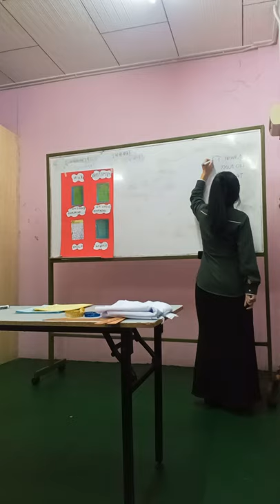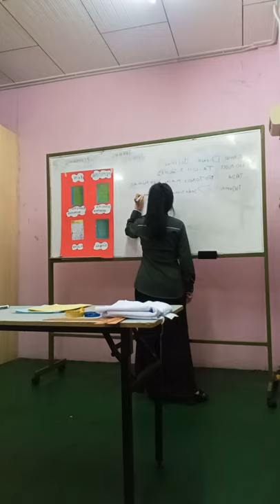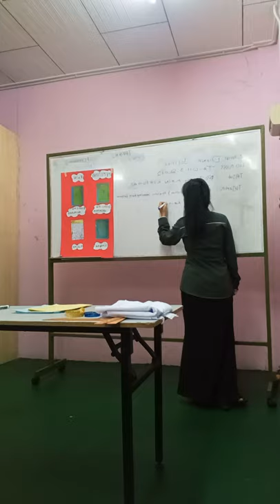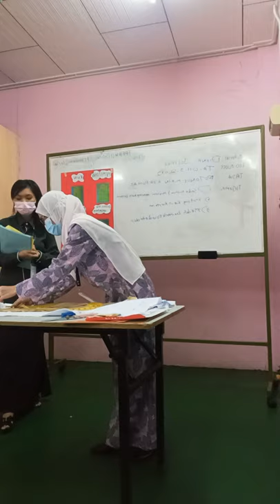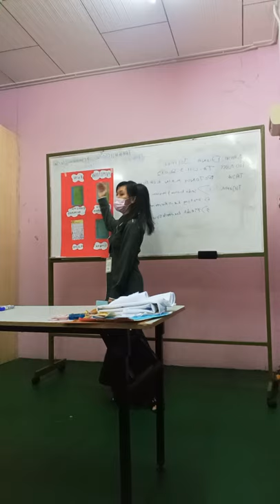PPL720 CSCSDK JAN21 DIONA